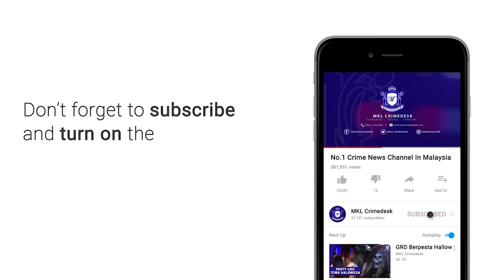Mat Rempit "Selamber" buat aksi superman depan POLIS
Cuti hujung minggu bukan untuk merehatkan diri... sebaliknya memilih untuk beraksi 'SUPERMAN' di lebuhraya.

Tanpa merasa gentar..  5 remaja usia 17 hingga 19 tahun menunggang secara berbahaya di Lebuhraya DUKE awal pagi tadi.

Manakala sepasang kekasih remaja ditangap kerana menggunakan nombor plat palsu dalam ops sekatan jalan dekat jalan genting klang dan jalan raja laut.

Operasi bermula jam 11 malam diketuai Pegawai Turus Penguatkuasa JSPT Kuala Lumpur DSP Shafie Ishak bersama 7 anggota menumpukan geng samseng jalanan tegar.

Menurut Ketua JSPT Kuala Lumpur acp zulkifly yahya.. ketika ops sekatan jalan...  pasangan kekasih itu didapati tiada lesen menunggang dan remaja lelaki memiliki lessn dan merupakan kaki tangan awam.

Hasil pemeriksaan  selama dua jam, 218 saman dikeluarkan.

Antaranya tiada lesen memandu, cukai jalan tamat tempoh, nombor pendaftaran fancy dan ubahsuai kenderaan.

Dalam ops samseng bermula jam 2 pagi tadi...  5 remaja berusia 17 hingga 27 tahun diberkas mengikut seksyen 42 akta pengangkutan Jalan 1987.

Ketika itu... Mereka sedang ligan dengan aksi berani mati.

Kesemua tangkapan dibawa ke balai polis trafik kuala lumpur.

Kesemua mereka dibawa ke Balai Polis Trafik Kuala Lumpur untuk menjalani ujian urin dan pemeriksaan lanjut.